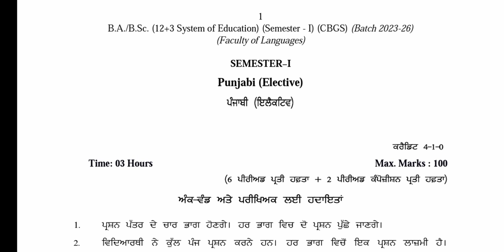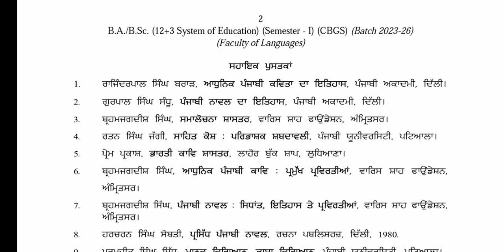BA / Bsc 1st Semester Punjabi Elective Syllabus GNDU University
✓ Gndu Admission
✓ Gndu Datesheet
✓ Gndu Exams
✓ Gndu Result
✓ Gndu News
✓ Gndu Notification